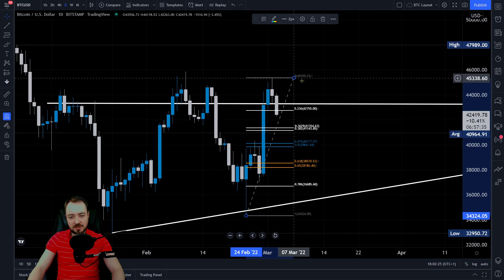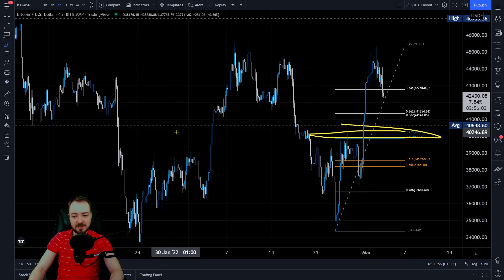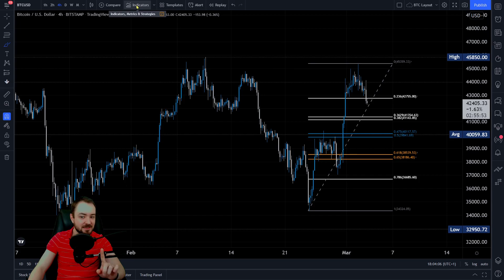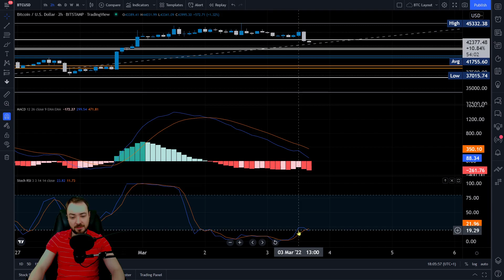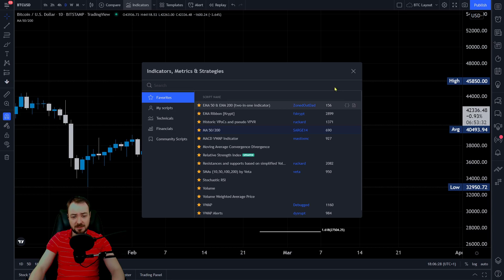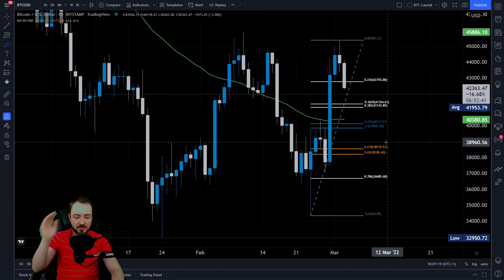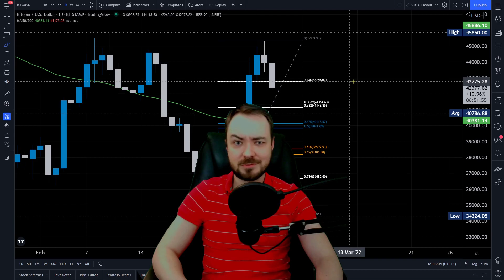So tief fällt Bitcoin! Und das ist gut! BTC in der aktuellen Analyse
Der Kurs Bitcoin fällt rasant. In unserer Analyse besprechen wir die aktuellsten Kursziele, der Kryptowährung BTC.

UNTERSTÜTZUNG

Unterstützung.

► BITCOIN: 1EZJMqWAzPK1cM6NN5yb6Qx3MRZuN1RHKa

► ETHEREUM: 0x26f70B8055BFB873943E4A3FB14aeFE3E6F17E0C

THEMA

Gruß,
Marcus | Blockreporter